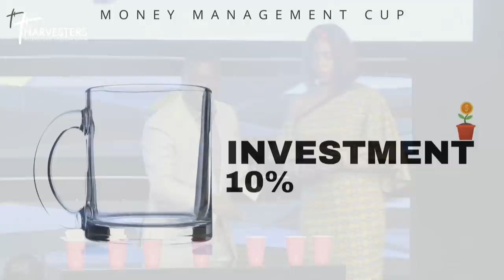Opening Untapped Financial Wells || Pst Bolaji Idowu || 16th May 2021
⁃ DSTV 259
 ⁃ GoTV 98
 ⁃ Startimes 198
 ⁃ MyTV 17
 ⁃ FreeTV 744

UK Residents: Harvesters International Community
Business Account No: 57763121
Sort Code : 040372